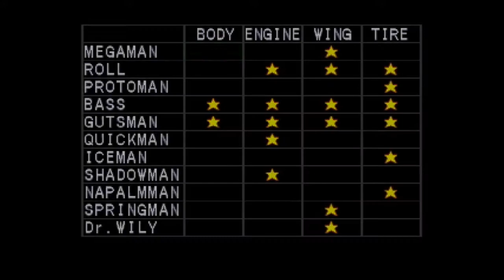Mega Man Battle & Chase (PSX / Europe) | Bass Grand Prix Playthrough p.12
Part 12 of ? - Megaman Battle & Chase (Europe ver.) Bass Grand Prix mode playthroughs. (PSX, emulated by XEBRA)

While I was about to have a rematch against Shadow Man with my original Treble Shooting machine, I've happened to encounter with a mysterious new challenger by surprised! I mean, when I first played this on the Megaman X Collection on either GameCube or PS2, I've never had this part before!

For this part, turns out that Black Joe is my challenger for a solo 1-on-1 race. I've chose to accept his challenge, and race against him 1-on-1. When racing against this guy, his speed is truly "Out-of-this-world"! Its like something that's you won't be able to catch up to this guy! At first, I had a simple feeling that I wouldn't be a match for this guy just yet as I'm still trying to get more parts for each races. So maybe another time when I had enough parts, and a few more new machines, I'll see if I could encounter this guy again and declare a rematch soon.